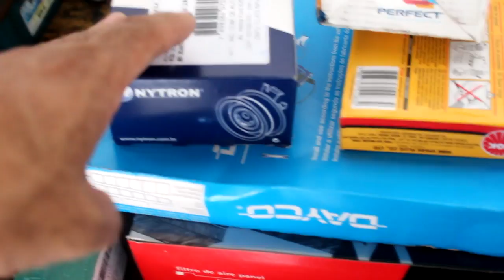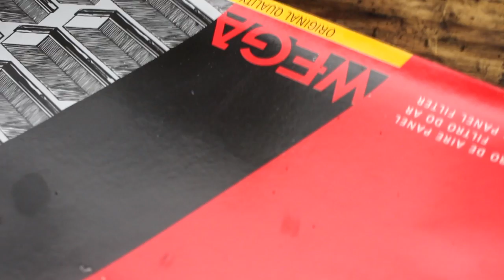VECTRA 2.2, STRADA 1.8, CELTA E MAIS..